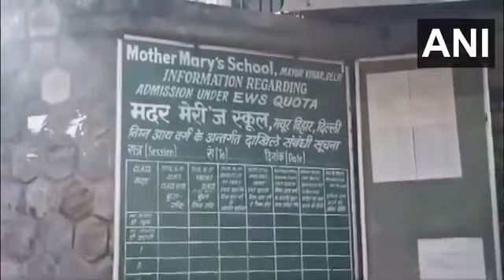दिल्ली के कई स्कूलों को बम से उड़ाने की धमकी के बाद अफरातफरी का माहौल